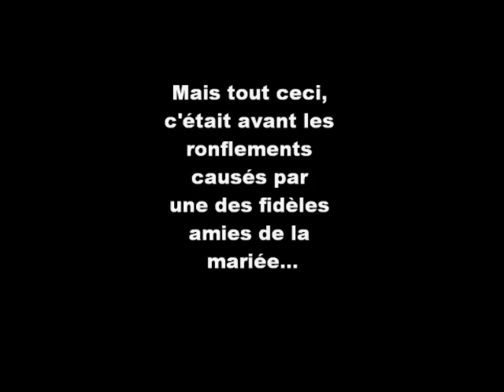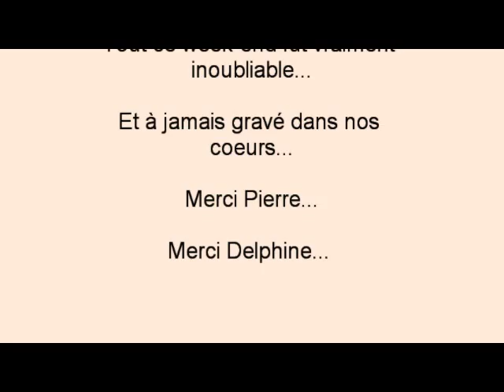Retour de noces.wmv